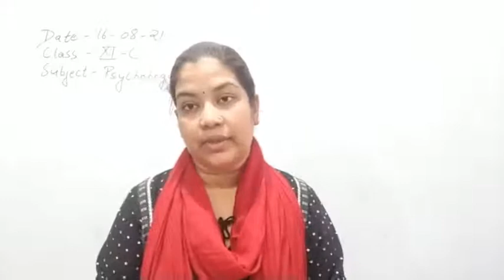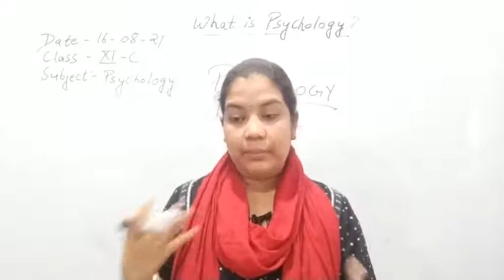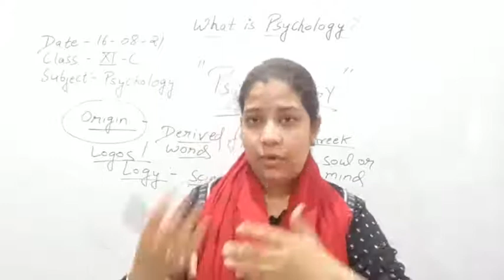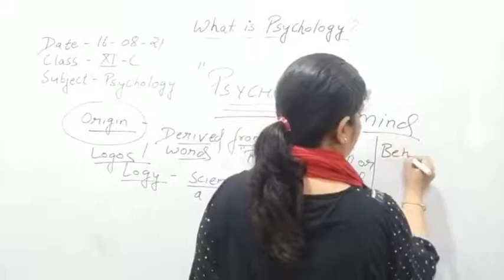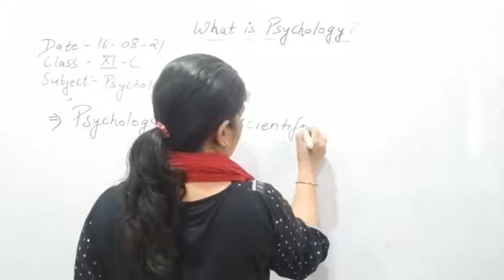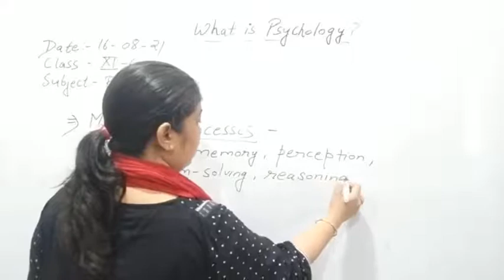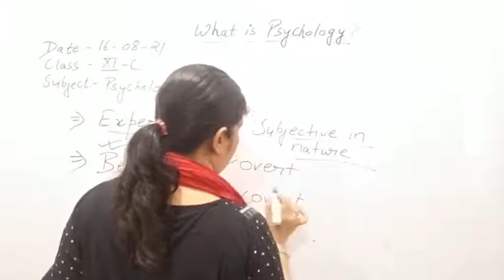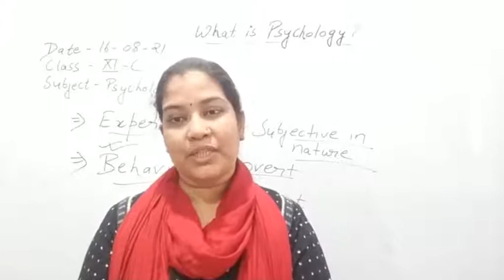Class XI C Psychology 16-08-2021 by Mrs. khushboo Agrawal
Class XI C Psychology 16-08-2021 by Mrs. khushboo Agrawal-Discussion about What is Psychology?